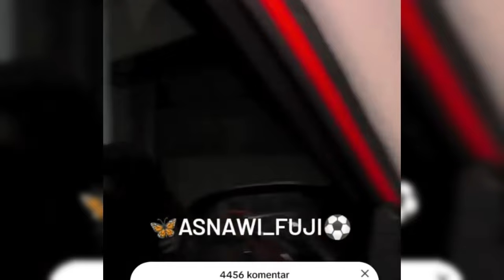MOMEN LANGKA FUJI DAN ALIYAH KECIDUK AKUR SAAT KELILING SINGAPUR